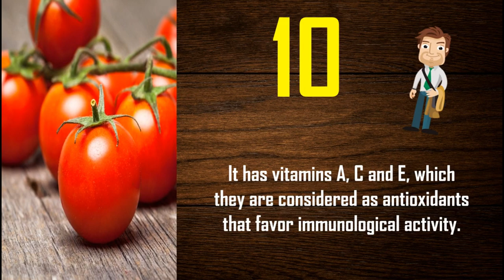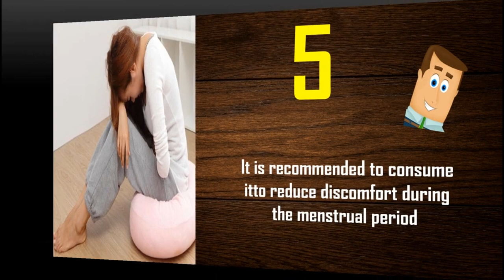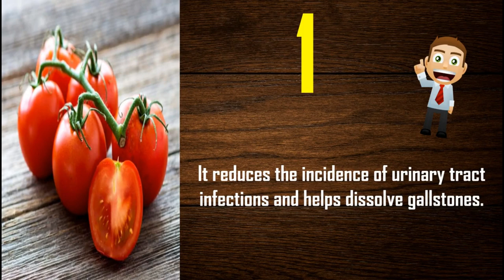Benefits of Eating Tomato Everyday | Mixed Flaves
Tomatoes are considered a "Super Food" because the lycopene they contain helps prevent cancer and heart attack risks. They also give you energy and help your eyes. Including tomatoes in the diet can help protect against cancer, maintain healthy blood pressure, and reduce blood glucose in people with diabetes. Tomatoes contain key carotenoids such as lutein and lycopene. These can protect the eye against light-induced damage. Eat more tomatoes by adding them to wraps or sandwiches, sauces, or salsas. Alternatively, eat them cooked or stewed, as these preparation methods can boost the availability of key nutrients.